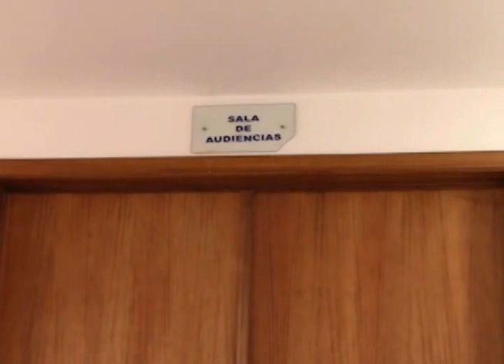Ante constantes robos, ganaderos exigen justicia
El viernes desde las 14h30, en los exteriores del juzgado multicompetente de Girón se concentraron decenas de personas de Girón, Portete y Tarqui, que dicen haber sido victimas de cuatreros desde hace mucho tiempo, para hacer notar a las autoridades competentes su malestar ante los constantes robos de ganado.
La protesta se desarrolló al mismo tiempo en que un par de personas eran procesadas ante el juez, quienes fueron detenidas días atrás en el sector de Mazta, los perjudicados exigían justicia y aseguraron estar cansados de que antisociales constantemente hagan de las suyas y no se haya detenido a nadie.
Cinco horas duró la audiencia, las gente se mantuvo firme en su propósito y gritando consignas de justicia. Al final se dictaminó la sentencia, la cual no fue del agrado de los perjudicados.
A las siete y media de la noche, la policía tubo que sacar a los sentenciados rápidamente de la Casa Judicial para trasladarlos hacia la ciudad de Cuenca, esto entre gritos y forcejeos con la ciudadanía.